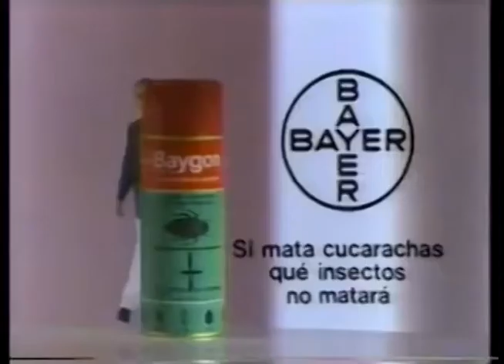Comerciales mexicanos: Baygon Verde 1993